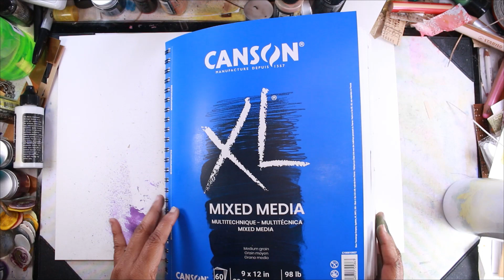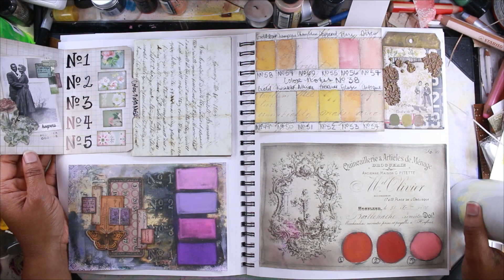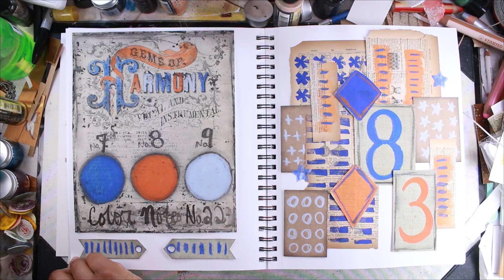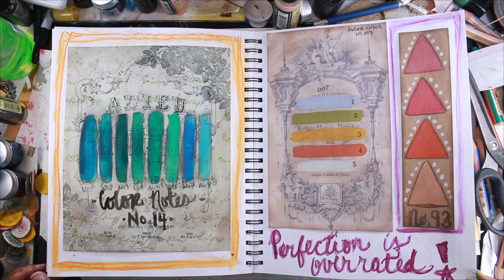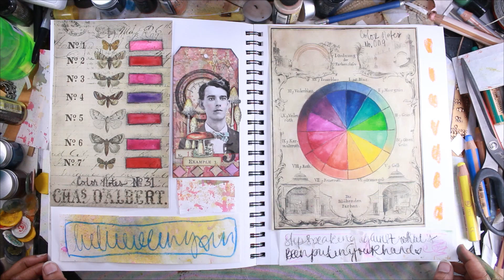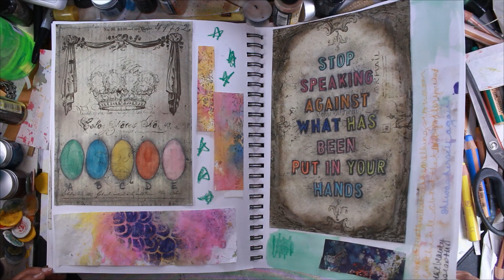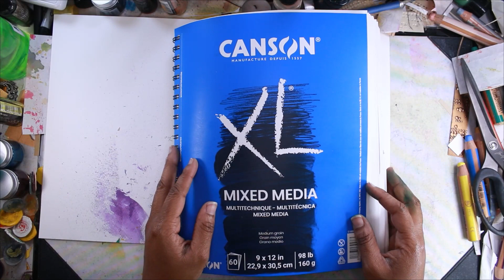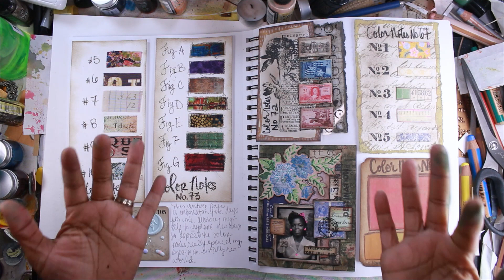COLOR NOTES BOOK TOUR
Hello Everyone!
So this year, I decided to participate in the 100-Day Project!  And boy was it something.  I chose to focus on creating color palettes as my focus but I wasn't sure how I was going to pull it off.  Why?  Well, because when you think of color palettes, you typically think of just using different colors on a page.  But, I wanted to push my thinking a bit and see just how far I could take the color palette theme.  So over the 100 days, I created a variety of Color Notes as I like to call them.  This book is a complication of all of them.

Hope you enjoy this little tour!